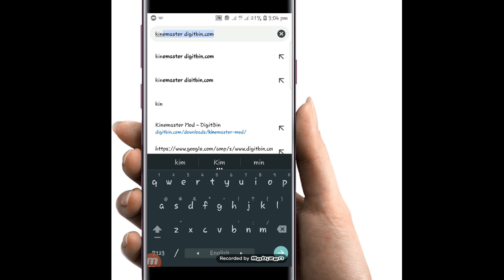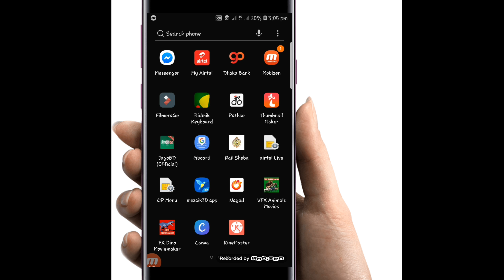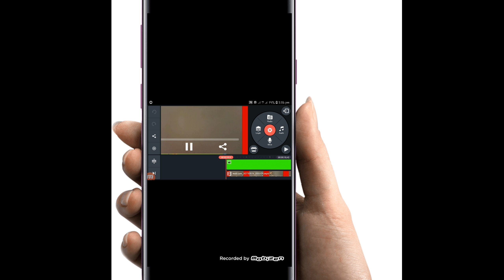How to remove kinemaster watermark (বাংলা)//কিভাবে কাইনমাস্টার ওয়াটারমার্ক রিমুভ করবেন !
কাইনমাস্টার ওয়াটারমার্ক রিমুভ করার একটি সহজ পদ্ধতি আশা করি আমার ভিডিওটা দেখতে শেষ পর্যন্ত দেখলে অবশ্যই আপনি কাইনমাস্টার ওয়াটারমার্ক ছাড়া ভিডিও এডিট করতে পারবেন।তাছাড়া এই লিংকে গিয়ে কাইনমাস্টার ওয়াটার মার্ক বিহীন অ্যাপস ডাউনলোড করতে পারবেন ।